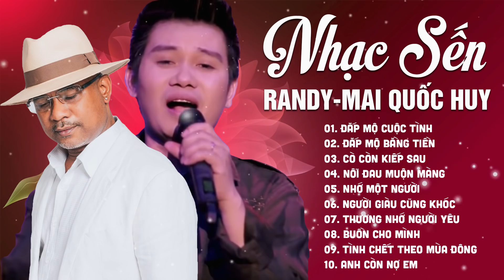RANDY MAI QUỐC HUY BOLERO 2019 - Nhạc Bolero Cực Buồn Hay Nhất Dành Cho Người Thất Tình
RANDY MAI QUỐC HUY BOLERO 2019 - Nhạc Vàng Bolero Cực Buồn Hay Nhất Dành Cho Người Thất Tình

- Danh sách bài hát:
01. Đắp mộ cuộc tình
02. Đắp mộ bằng tiền
03. Có còn kiếp sau
04. Nỗi đau muộn màng
05. Nhớ một người
06. Người giàu cũng khóc
07. Thương nhớ người yêu
08. Buồn cho mình
09. Tình chết theo mùa đông
10. Anh còn nợ em
Đây là kênh ca sĩ chính thức của ca sĩ Mai Quốc Huy. Mọi video sẽ
theo dõi và ủng hộ ca sĩ Mai Quốc Huy nhé!!!